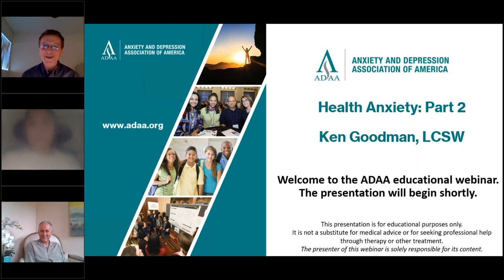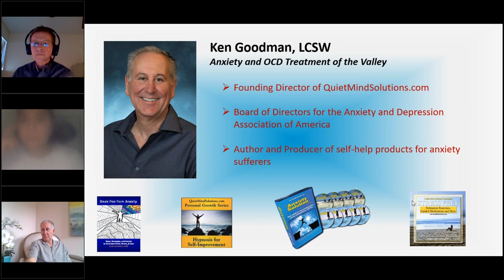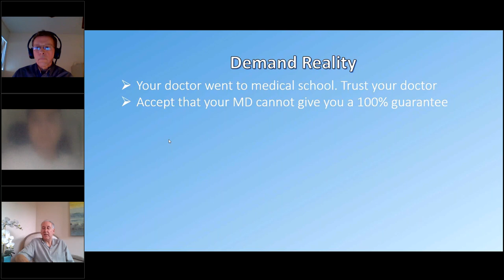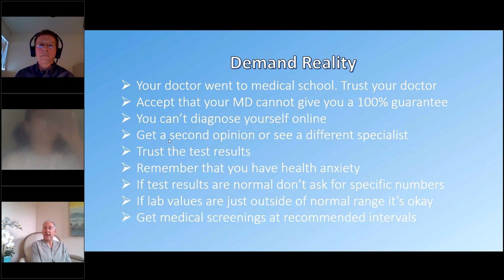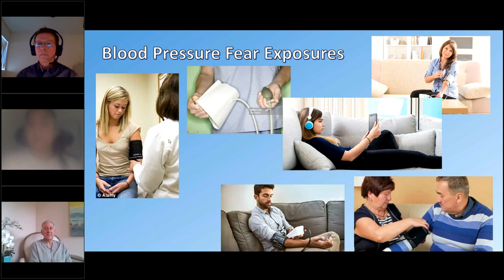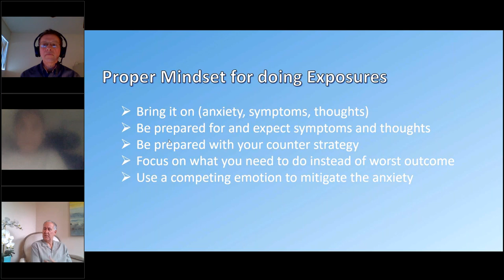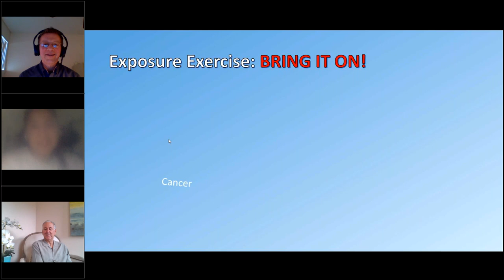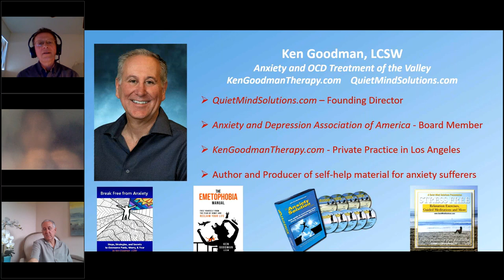Overcoming Health Anxiety and A Fear of Death | Mental Health Webinar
Do you have health anxiety? In part two of his webinar Ken Goodman, LCSW shares the treatments and approaches to addressing health anxiety.

Chapters:
0:00 Introduction
7:02 Overcoming Illness Anxiety Overview
15:12 Demand Reality
29:41 Exposures for Illness Anxiety
30:55 Blood Pressure Exposure Example
34:03 Mindset for Exposures
44:00 Relaxation Breathing
47:52 Exposure Therapy Example
58:39 Q&A